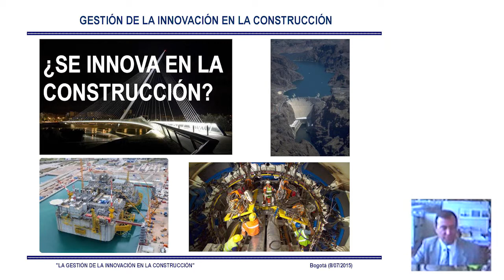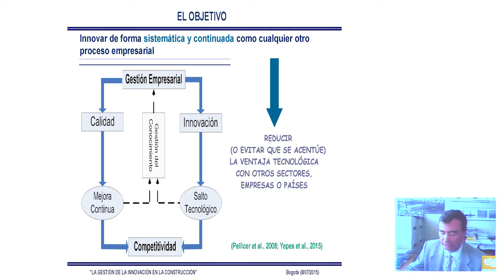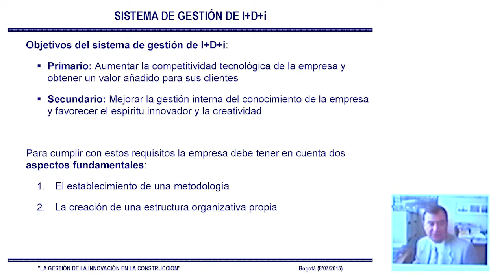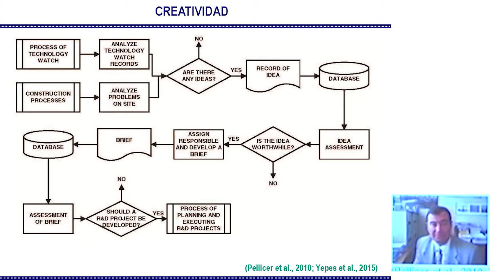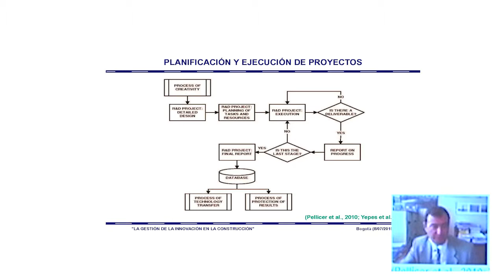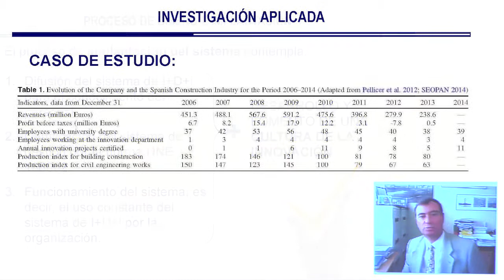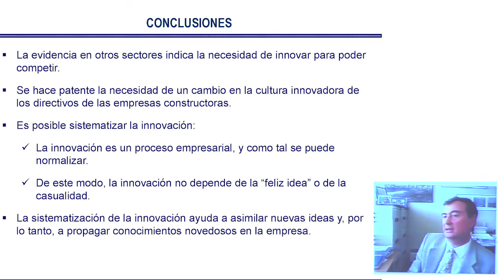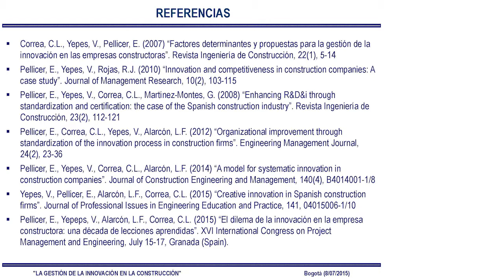Gestión de la Innovación en la Construcción - Eugenio Pellicer - España